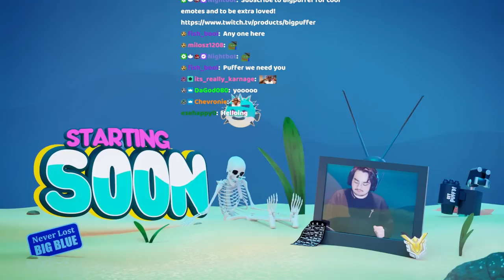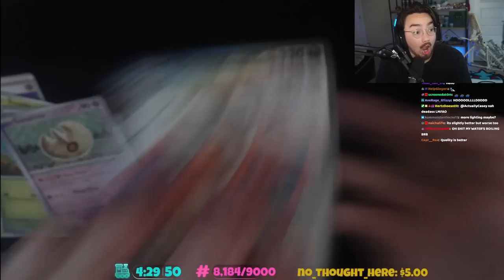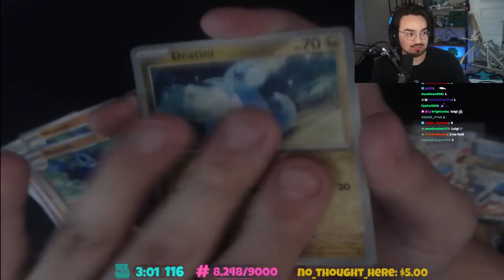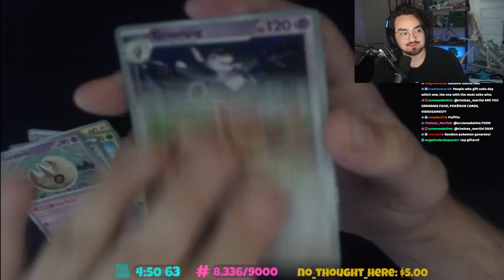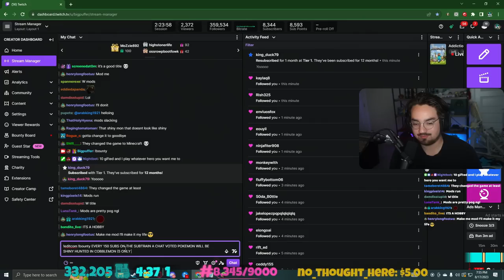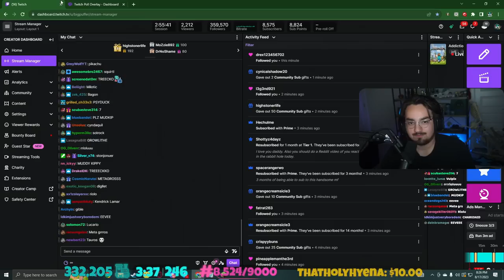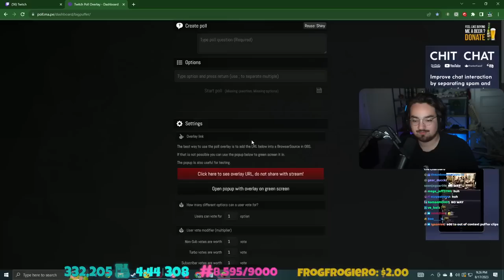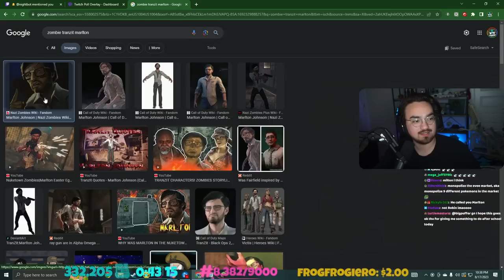The Hunt for Shiny Eevee Begins! Bigpuffer Plays Minecraft Cobblemon Mythical #3